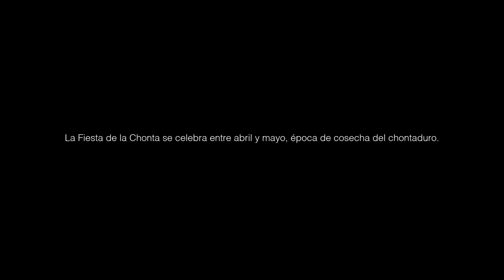Fiesta de la Chonta - Arte y Cultura - Ecuador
Fiesta de la Chonta - Arte y Cultura. Ministerio de Cultura y Patrimonio 2015.